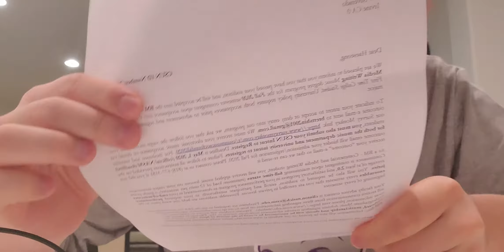CSUN BM Commercial Media and Writing - How to Prepare for Audition/Interview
You can reference this video to learn more about the Commercial Media and Writing Program at CSUN:

Here is where you can get the 32 Rose Etude book for Clarinet if you're interested in learning any of the pieces in this book:

Anyone who is is planning to audition for CSUN music degree, good luck :)